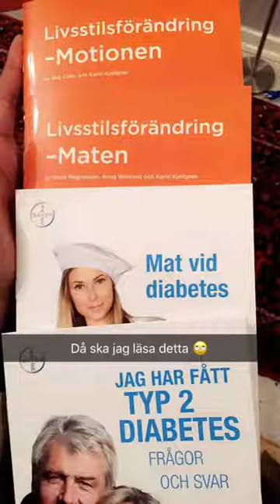My story at Snapchat 2017.10.23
Sibling love deluxe! Happiness ❤️